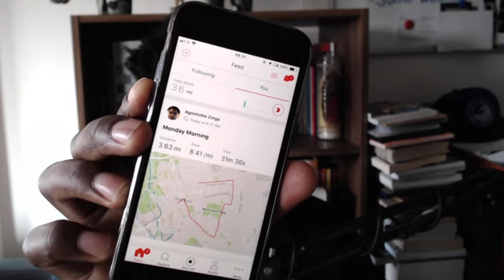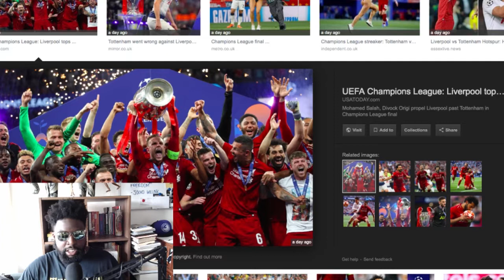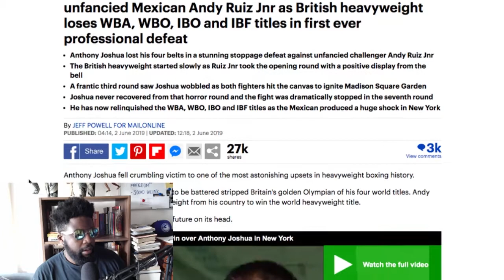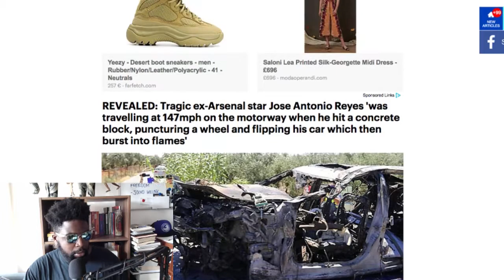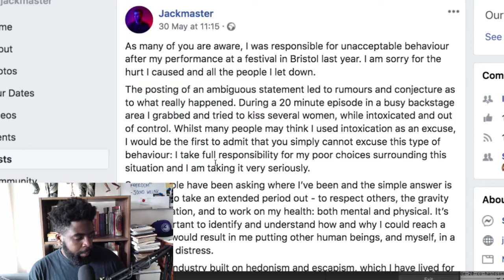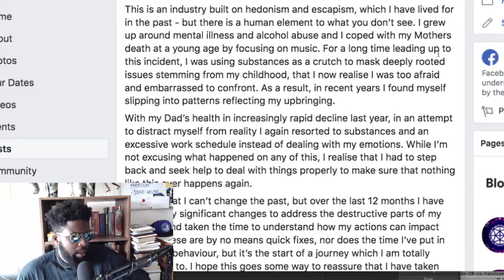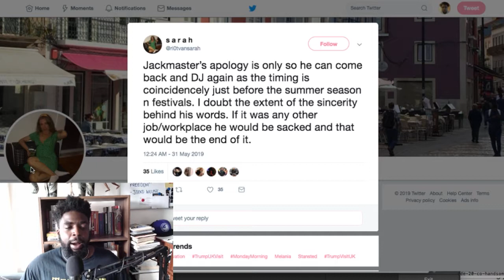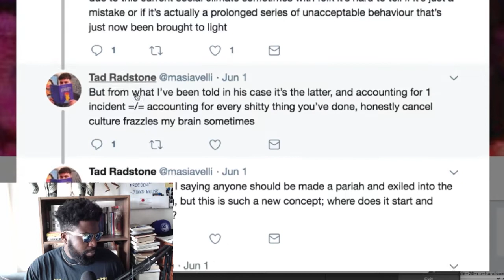The Agostinho Zinga Show #202 | Focus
Agostinho rambles about Liverpool's soul destroying Champions League win, AJ Ruiz upsetting the odds and beating Anthony Joshua, Skepta's new album 'Ignorance is Bliss', Jackmaster issues statement regarding past sexual assault allegations and the dangers of cancel culture and more...